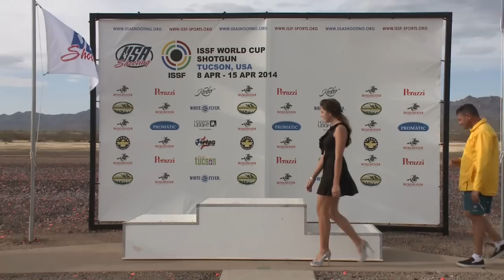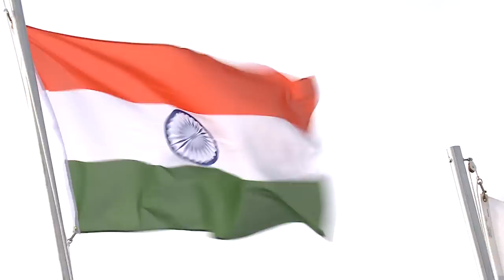Trap Men Highlights - ISSF Shotgun World Cup 2014, Tucson (USA)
Beating the two-time Olympic Champion Diamond (AUS), Manavjit Singh Sandhu came back atop of an ISSF podium after four years. A perfect start for "one of the most intense seasons of his career."